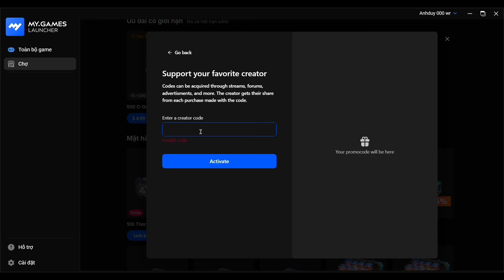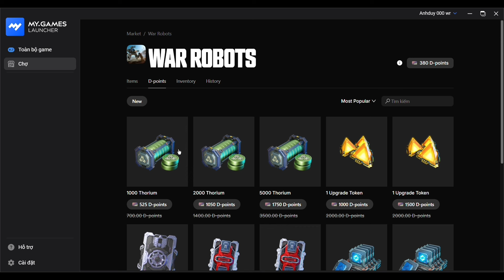War robot | Ko có mô đun fujin tối thượng lại có đất diễn rồi 😂